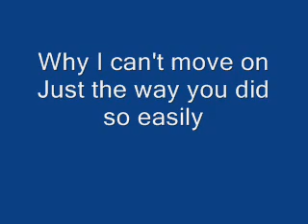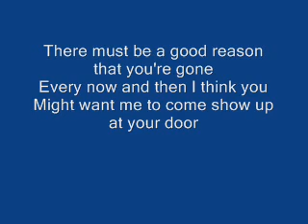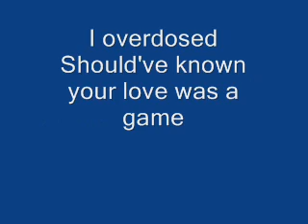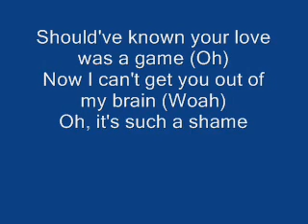we don't talk anymore - charlie puth ft selena gomez